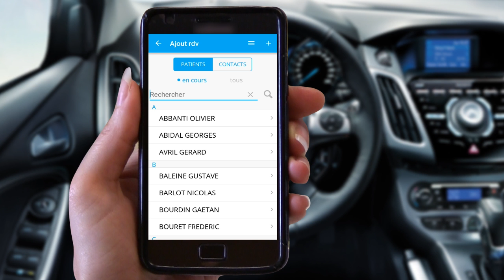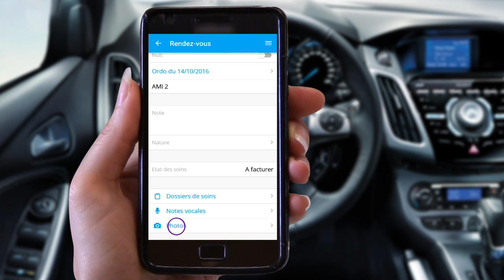VM3-Ajouter une ordonnance et un soin pour un nouveau patient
Dans Vega mobile 3, voici comment créer une nouvelle ordonnance et et nouveau rendez-vous pour un nouveau patient.